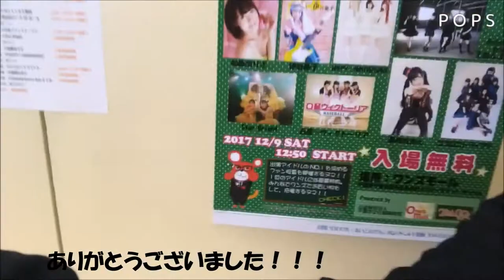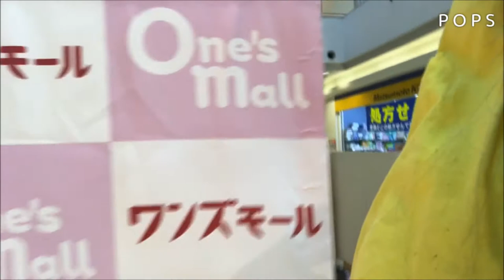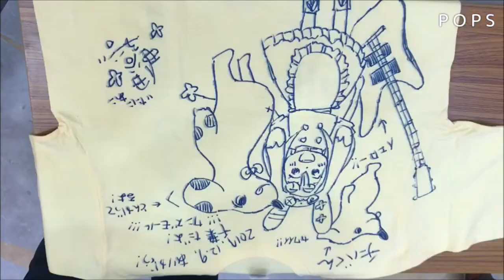【アイドルイベントの1日に密着in千葉県ワンズモール】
下記のイベントでの密着

『One's IDOL PROJECT vol.8』

会場：ワンズモール
千葉県千葉市稲毛区長沼町３３０－５０
１F アトリウム前
料金：観覧無料
出演：Asterisk from 2ねん8くみ、黒崎れおん、加藤ありさ、伊谷亜子、ココロニトライアド.、２ねん８くみ千葉校...and more